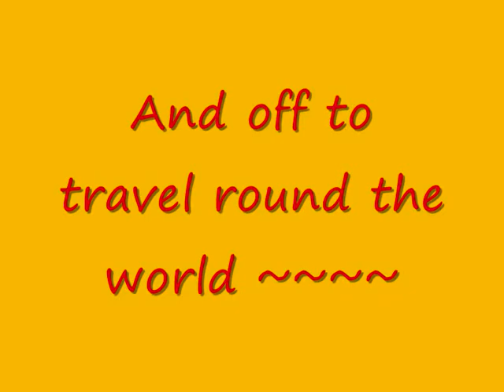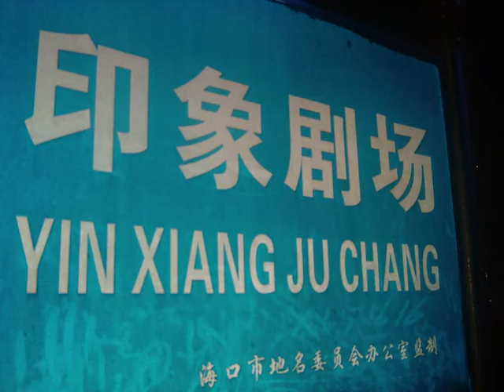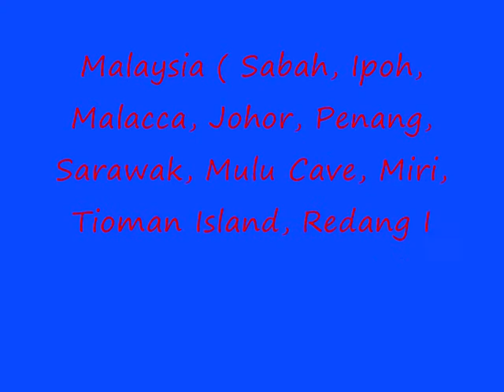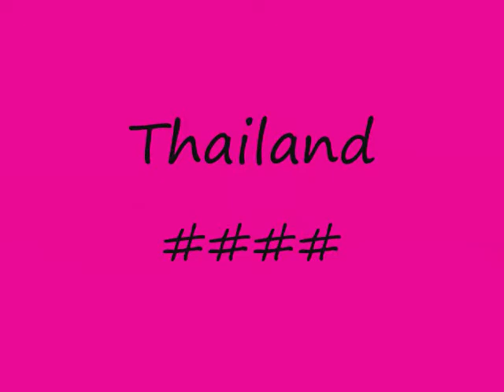Jaren's Travel Part 1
Travel round the world...